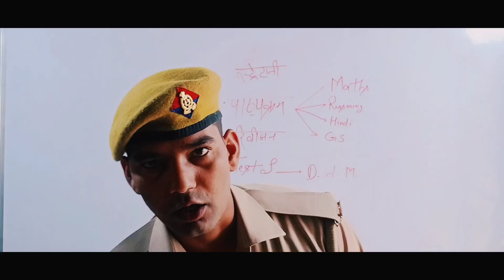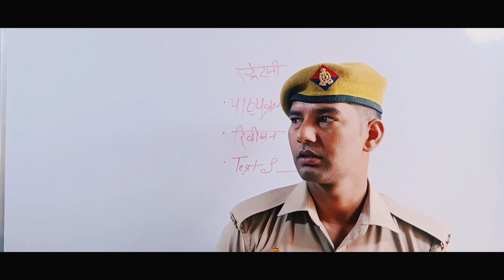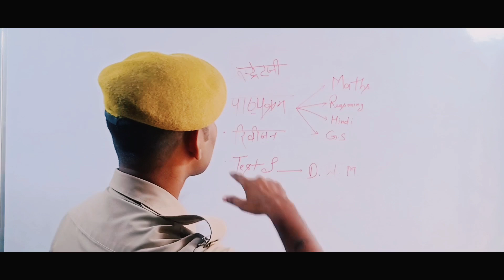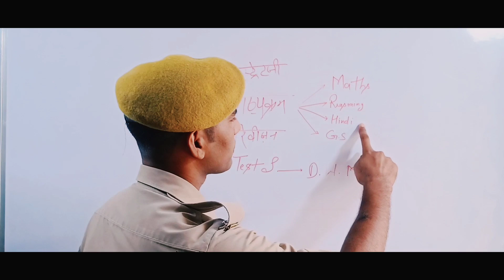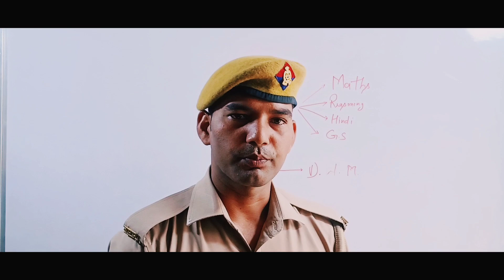Meet My Friend ‘Vinay Yadav’ | UP Police | Motivation For UPP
best books for UPP exams
top 3 best books for UPP constable